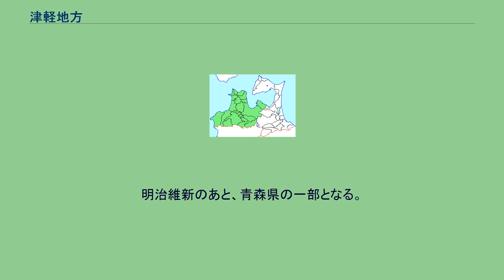津軽地方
日本 」 東北地方 」 北東北 」 青森県 」 津軽地方 ■緑 ： 津軽地方 ■白 ： 南部地方 津軽地方（つがるちほう）とは、現在の青森県西部を指して言う地域呼称。
江戸時代に津軽氏が支配した領域（弘前藩・黒石藩の領域）および津軽郡の領域にほぼ相当する。
明治維新で陸奥国（むつのくに）が分割されて設置された陸奥国（りくおうのくに。青森県全域と岩手県西北部）の異称「津軽国」とは異なる。
津軽郡や津軽氏領の弘前藩・黒石藩の範囲については当該記事を参照。
広義の津軽地方は、弘前市を中心にした南部の「中弘南黒（ちゅうこうなんこく）地区」、五所川原市を中心とした北西部の「西北五（せいほくご）地区」、青森市を中心とした北東部の「東青（とうせい）地区」の3つの地区で構成される。
津軽と呼ばれる地域が津軽平野南部から拡大してきた歴史的な経緯から、中心を中弘南黒地区と見て、中弘南黒地区のみ、あるいは、中弘南黒地区と西北五地区の2つの地区で狭義の津軽地方とする場合もある。
狭義を用いる場合は、東青地区は「青森地方」などと呼ぶ。
また、岩木川がつくる津軽平野を中心とした地域圏と認識される場合もある。
なお、西北五地区から津軽半島にかけての地域を奥津軽と呼ぶこともある。
夏泊半島（平内町地域）は鎌倉時代の初めまでは糠部郡の一部であり、陸奥湾岸（青森市と東津軽郡の地域）は外ヶ浜といわれ、中世までは津軽に含めないこともあったが、近世以降は津軽郡が設置されてその一部となった。
また、西南端域（旧岩崎村地域）は中世までは出羽国檜山郡に含まれていたと推定されているが、慶長8年（1603年）に津軽氏と佐竹氏の交渉により津軽領となった。
青森県庁は県内を6つの地区に区分し、各地域に総合的な出先機関である地域県民局を設置している。
この内、以下の3つの地区が広義の津軽地方に相当する。
気象庁の地域区分 では、広義の津軽地方が一次細分区域の「津軽」と定義される。
二次細分区域では、西北五地区が「北五津軽」と「西津軽」に2分割される。
東青地区は「東青津軽」、中弘南黒地区は「中南津軽」に相当する。
中世には岩木川河口の十三湊があった「西北五地区」が貿易（国際・国内）で活況を呈したが、南部氏の侵入により衰退した。
江戸時代には弘前城が置かれ城下町が開かれた弘前のある「中弘南黒地区」が中心になった。
日本海側の鰺ヶ沢・深浦は北前船の寄港地となって栄えた。
特に、鰺ヶ沢は津軽産米の積出港として、最も重要視された。
明治時代になり、廃藩置県により旧藩を引き継いだ弘前県（弘前藩）、黒石県（黒石藩）、斗南県（斗南藩）、七戸県（七戸藩）、八戸県（八戸藩）と北海道渡島半島の館県（館藩）の6県が合併し、弘前県が成立した。
この際に県庁は弘前に置かれたが、初代県大参事の野田豁通が県庁を現在の青森市に移転し、県名を青森県とすることを決定した。
さらに本州の鉄道の北のターミナル、および北海道との窓口となって青函連絡船が就航するようになったため、青森が存在感を増すことになった。
その後、弘前市は陸軍第八師団と旧制弘前高校を擁した軍事・学園都市として、1889年（明治22年）の統計では、弘前市は人口30,487人で全国29位、東北地方では仙台市、盛岡市に次いで3位だった。
戦後、日本軍の解体により第八師団も解散したが、弘前大学が新設されたことから、弘前市は引き続き学園都市としての性格を保ち続けている。
白神山地の世界遺産登録を期に、弘前ねぷた・平川ねぷた・黒石ねぷた・五所川原立佞武多をはじめとするねぷたなどの文化や雄大な自然を有する津軽地方は、観光地として集客能力を増している。
日本海側気候であり、冬に雪が多いのが最大の特徴である。
山間部の積雪量が多い。
夏は最高気温が30度程度まで上がる日もあるが、それほど暑さは長続きしない。
盆地の形状に似た南部の「中弘南黒地区」はフェーン現象が発生して気温が高い一方、「西北五地区」「東青地区」では、しばしばやませの影響を受け、気温が上がらず、農作物に影響が出る年もある。
ただし、やませが直接吹き付ける南部地方（青森県の東半分）に比べれば気温は高い。
天気予報の地域区分については#気象庁を参照。
歴史文献では655年『日本書紀』の斉明天皇元年から登場し、畿内から最も遠い蝦夷の居住地が「津苅」「東日流」「津刈」「都加留」などと表記されている。
中世には「平賀郡（津軽平賀郡）」「鼻和郡（津軽鼻和郡）」「田舎郡（津軽田舎郡）」の3つの郡（山辺郡（津軽山辺郡）」が分立していた時期は4つの郡）に分...